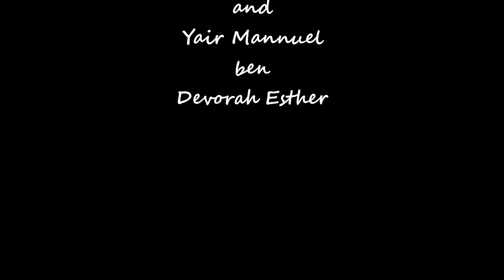Adorned With Dignity👑 Day 6 The Constant Mitzvot to Love HaShem❤...... Continued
Before the Gaon passed away, his students noticed that he was crying. He held onto his tzitzis and explained, "For a few cents, I can buy thousands of mitzvos. Every minute that I wear these tzitzis I gain a mitzvah! How fortunate you are that you can still perform this commandment."

We women are even more fortunate. For it is not only one article of clothing that we posses which can earn us reward. Indeed, for every garment that we wear which adheres to the laws of tznuis we gain immeasurable schar, every second of the day. Imagine how many zechusim we amass in a lifetime!

Narrated by Devorah Esther for the zechus of Dov Yehuda ben Avraham Avinu, Eliyahu Dovid and Yair Mannuel ben Devorah Esther!